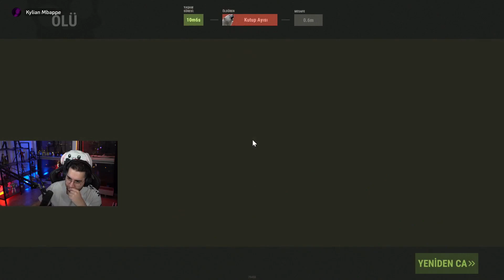ERAYIN AYILARLA BAŞI BELADA | ERAY RUST EN İYİ ANLAR #24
Herkese Merhaba Twitch Yayıncılarından Kısa - Uzun Kesitleri Sizlerle Paylaşıyorum.